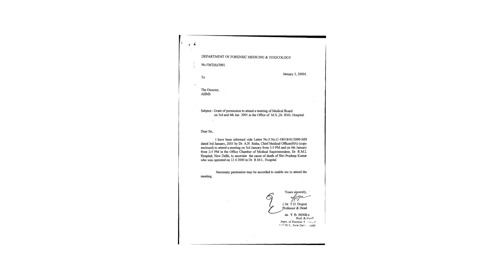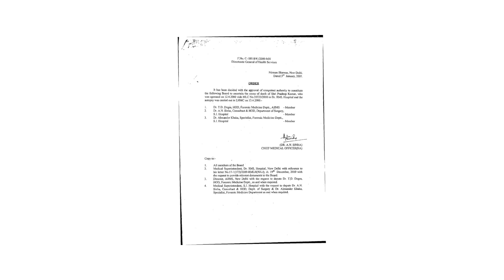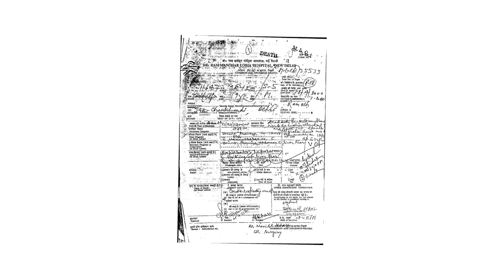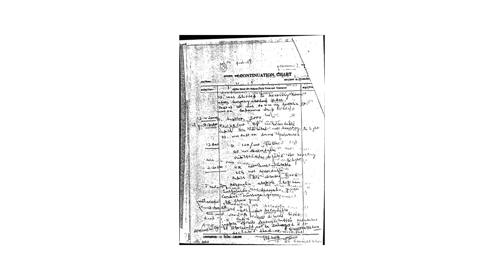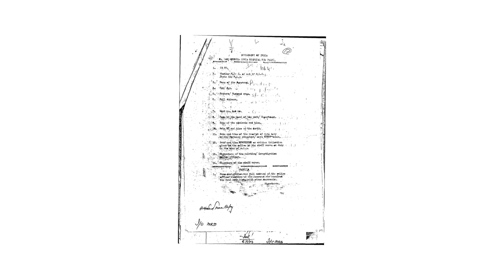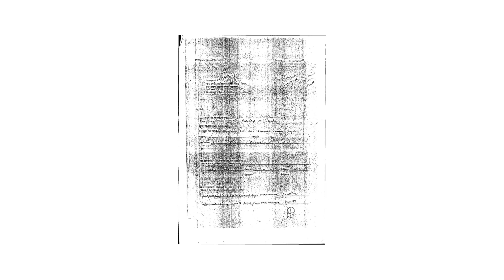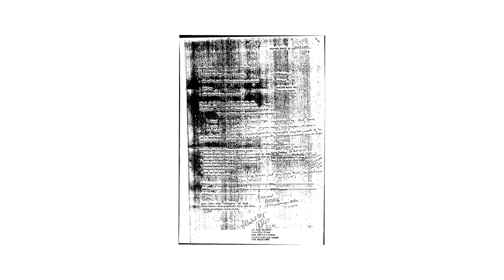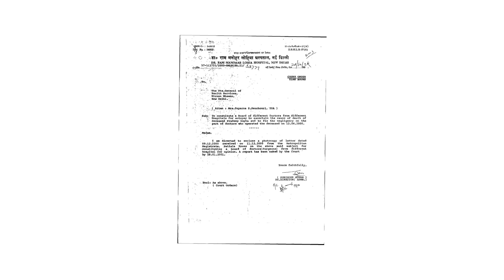NEGLIGENCE OF FORENSIC EXPERT फॉरेंसिक एक्सपर्ट की लापरवाही